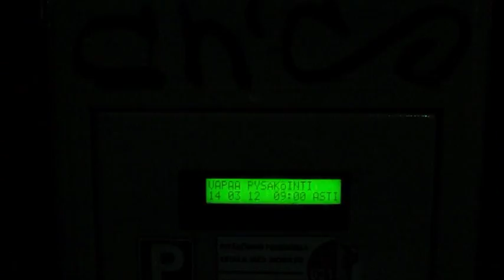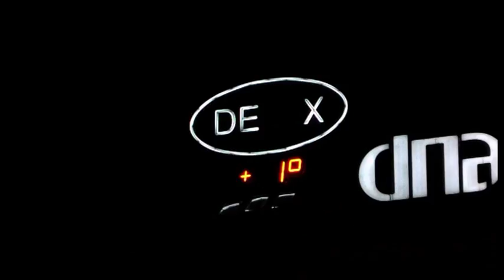Test video | Nikon Coolpix L25 performing in dark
Test video. Video clips taken in darkness with Nikon Coolpix L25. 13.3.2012.